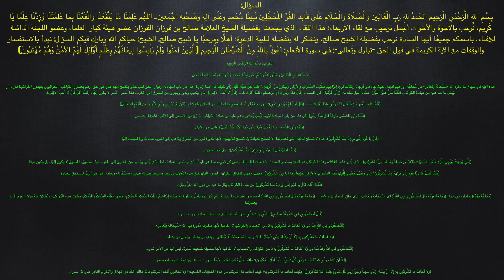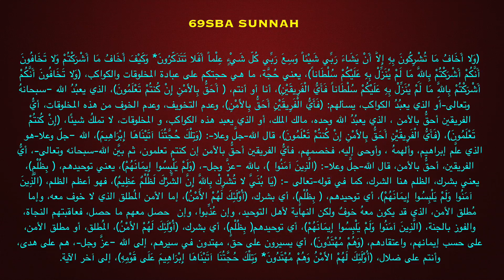الشيخ صالح بن فوزان الفوزان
تفسير الآية : (الَّذِينَ آمَنُوا وَلَمْ يَلْبِسُوا إِيمَانَهُمْ بِظُلْمٍ أُوْلَئِكَ لَهُمْ الأَمْنُ وَهُمْ مُهْتَدُونَ)